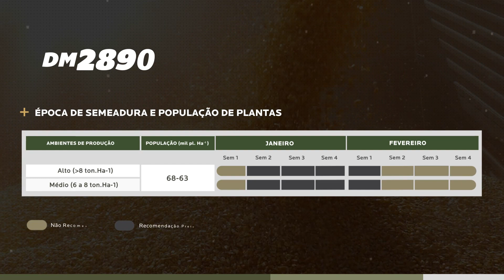DM2890 | Híbrido de Milho DONMARIO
O híbrido DM2890 é uma excelente escolha para produtores que buscam alto desempenho na safra, principalmente em regiões de clima tropical alto. Seus grãos, de textura semidentada, apresentam um peso de mil grãos de 343,1 gramas, indicando uma excelente qualidade e potencial produtivo.

Conheça mais sobre o portfólio completo da DONMARIO e eleve o potencial produtivo de sua lavoura. Acesse o link e saiba mais